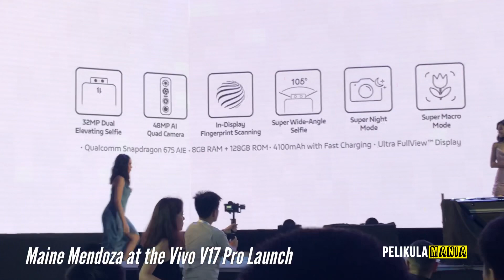MAINE MENDOZA at the Vivo V17 Pro Launch